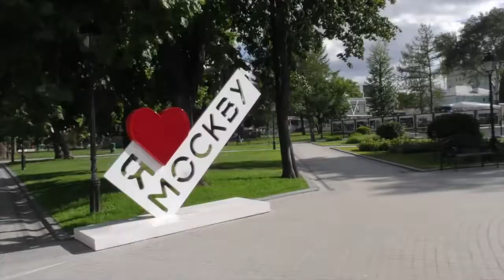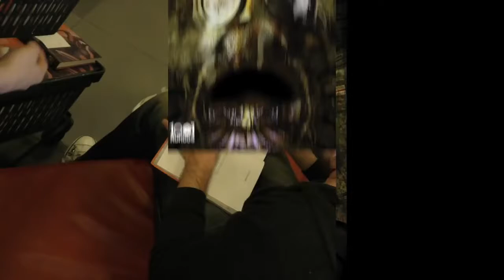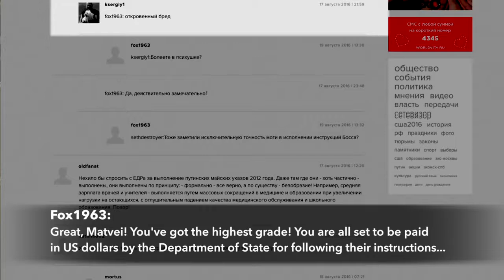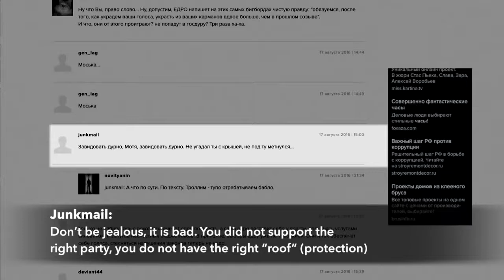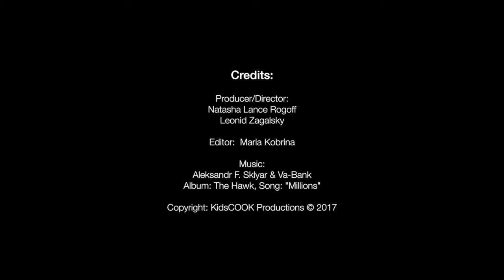RUSSIAN MILLENNIALS SPEAK OPENLY ABOUT AMERICA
Donald Trump plans to hit the re-set button on US-Russian relations. Will Putin and Trump be new Brothers in Arms or Future Foes? Can the US find common ground with Putin and the Russian People? WATCH VIDEO about what Russian Millennials Are saying About America